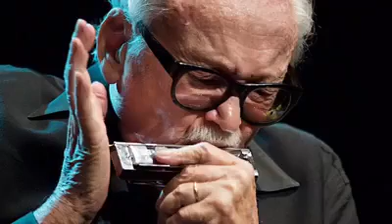Stevie Wonder VS John Popper | The Hustle Season Podcast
An excerpt from ep. 106 Y.A.S. Harmonica Wars
Apple: @dcastApple
The HSP,  formed in 2018 is a podcast/band, focusing on music, pop culture, news from around the globe, with their own irreverent humor. To date, the podcast has recorded over 150 episodes, nearly 20,000 downloads and 4 spinoff podcasts: The SOS podcast w/ Great Britt & Gabe, TRASH TECH w/ James & Reggie, The Pacecast w/ Reggie Pace and The Charisma Meter w/ Kelli Strawbridge.